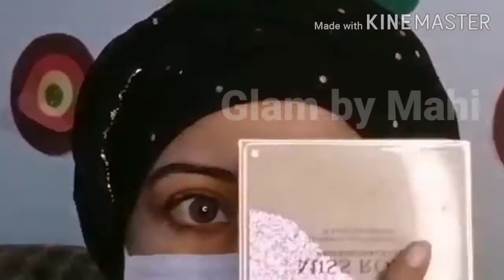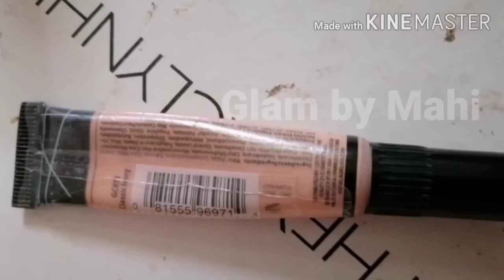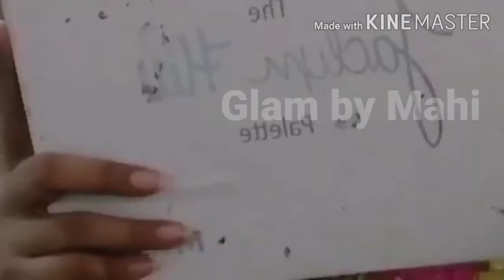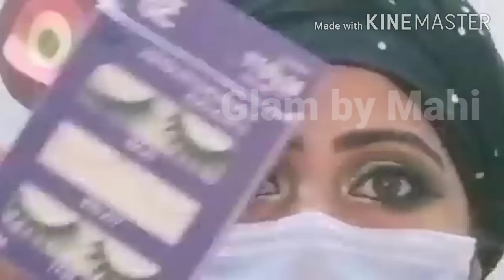How to Achieve Kashee's Inspired Makeup Look || kashees makeup || Glam by Mahi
i need every1 support 🖒

jazakallah🌷